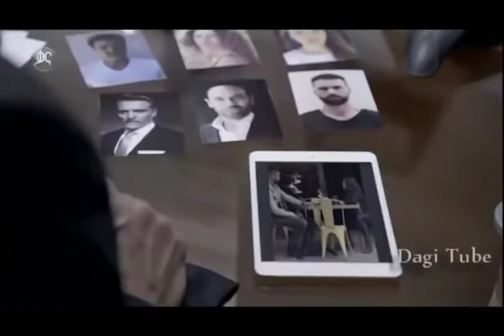Wetmed part 40 ወጥመድ ክፍል 40 ፉል ስክሪን